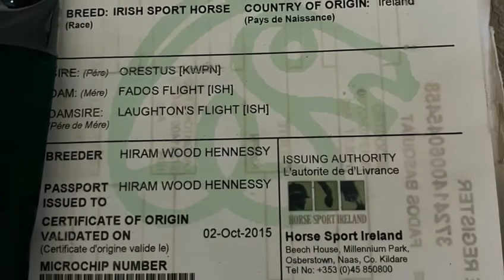Versatile all rounder